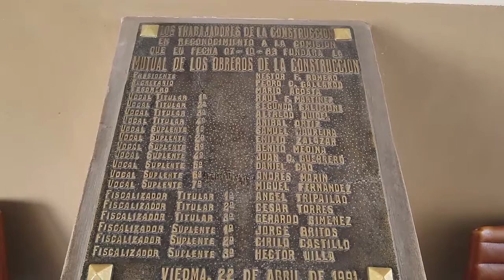La Provincia suma beneficios para los trabajadores Junto a la Mutual Obreros de la Construcción,